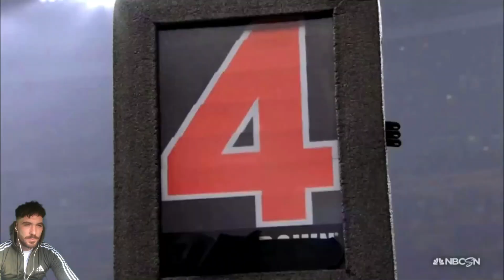Tom Brady - Five Rings FIRST TIME REACTION Part 1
Some clips had to be removed because the video was blocked due to copyright.
reacting to tom brady 5 rings first time reaction, what do you think?

tom brady. tom brady 5 rings. tom brady reaction. tom brady first time reaction.